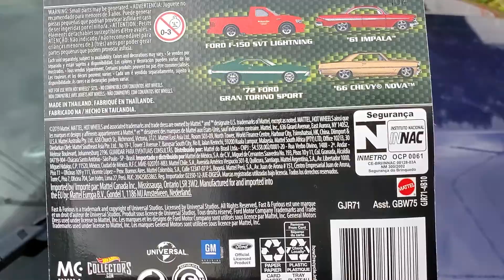Hot Wheels Premium - 1987 Buick Grand National GNX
Fast & Furious Series - Motor City Muscle Diecast Collectible